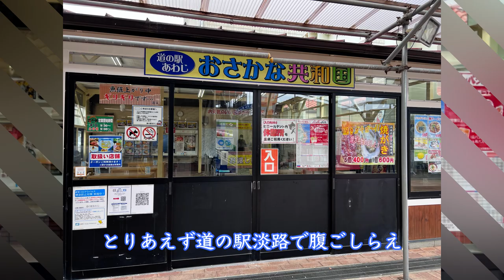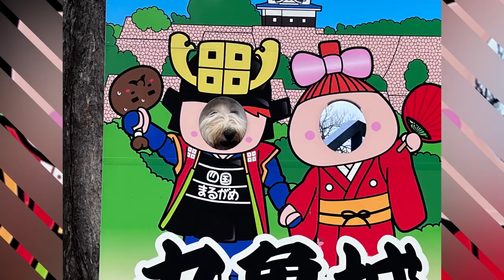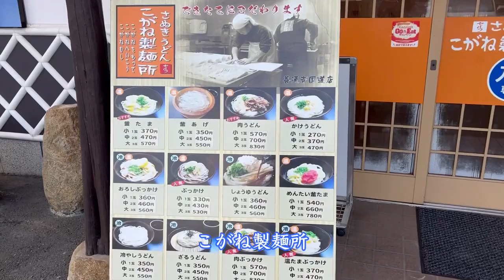【オールドイングリッシュシープドッグの凜とペキニーズの福】香川県を旅するvlog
香川県の丸亀城や銭形砂絵

スタコラ歩いてくれない福のために
カートを必死こいて押して上がった丸亀城
前から一度見に行ってみたかった銭形砂絵
ご機嫌にGoProで撮影したのに
メモリーカードが破損してしまって全滅（泣）

田村神社
まるでテーマパークのような神社で
そう広くない敷地の中に見どころが満載！
ワンコ連れで参拝できるのと
ワンコのお守りが頂けるのも魅力です。